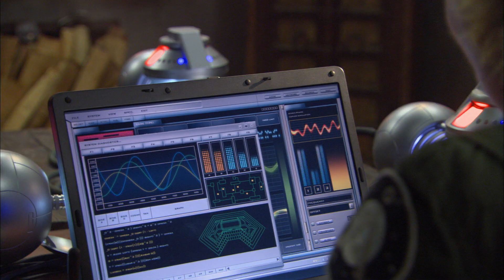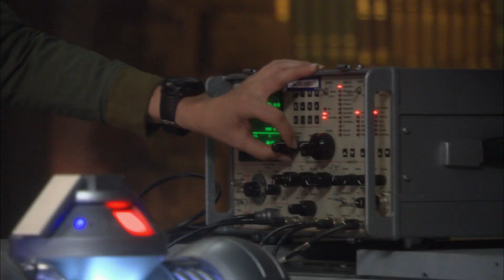Stargate SG-1 - Season 10 - Line in the Sand - Cam and Sam - Part 1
SG-1 enacts a plan to defend a village, but have their progress halted by an invasion.